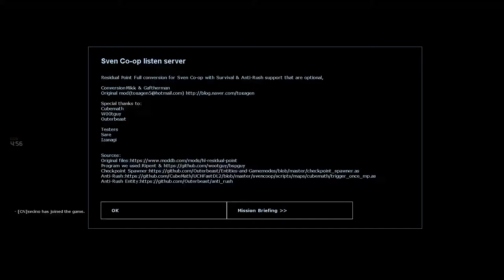Sven Co-op: Surface run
Map: surfacerun
Map is kinda short. but enjoyable.